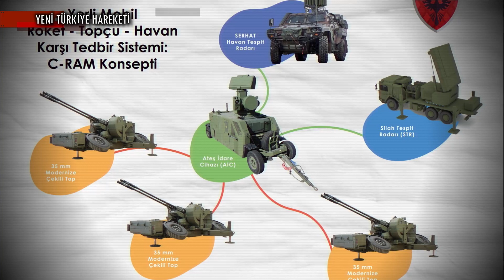Alçak İrtifa Radar Projesi Envantere Girmeye Hazırlanıyor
KISA HABER METNİ :

Savunma Sanayii Başkanı Profesör Doktor İsmail Demir, Dördüncü Askeri Radar ve Sınır Güvenliği Zirvesi’nde programın açılışında yaptığı konuşmada savunma sanayiindeki son gelişmeleri aktardı. Radar sistemleri harp alanının ve sınır güvenliğinin vazgeçilmez bir unsuru haline geldiğini aktaran Demir, Alçak İrtifa Radar Projesi hakkında açıklamalarda bulundu. Demir şu ifadeleri kullandı;

“Radar sistemleri harp alanının ve sınır güvenliğinin temel ve vazgeçilmez bir unsuru haline gelmiştir, bunu da çok yakından biliyoruz. Bu nedenle askeri ve sivil radar sistemlerine yönelik orta ve uzun dönemdeki ihtiyaçlarımızın yurt içinden karşılanması ve bu alanda yerli sanayinin kabiliyetlerinin geliştirilmesi, üniversite ve araştırma merkezlerimizin de bilgi birikiminin kullanılarak savunma sanayisinde kullanılması büyük önem arz etmektedir. Bu kapsamda erken ihbar radar sistemi ailesinin yeni ürünü olan ‘Alçak İrtifa Radar Sistemi Projesi’nin ilk ürününü yakın zamanda envantere vereceğiz.

BİZ KİMİZ?